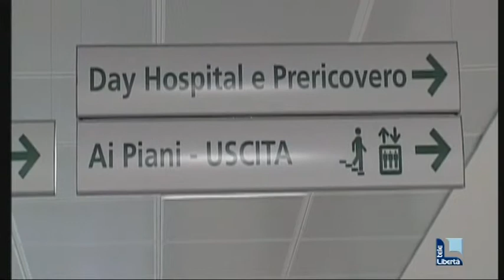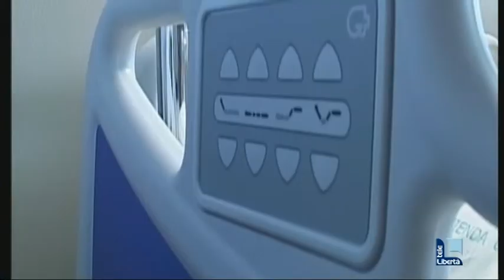Ospedale di Fiorenzuola, l'Ausl: "Da domani stop ai ricoveri urgenti"